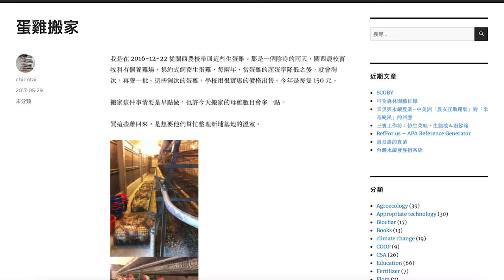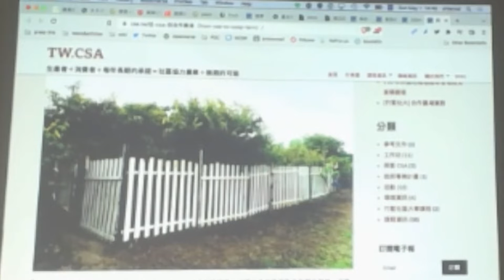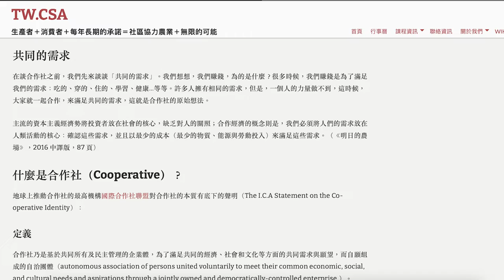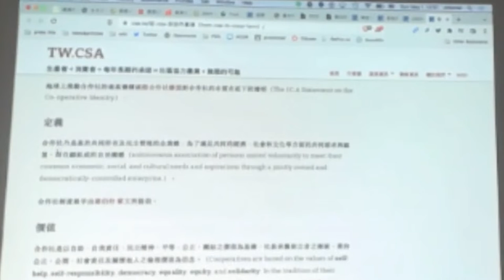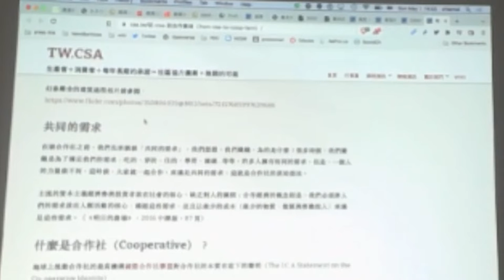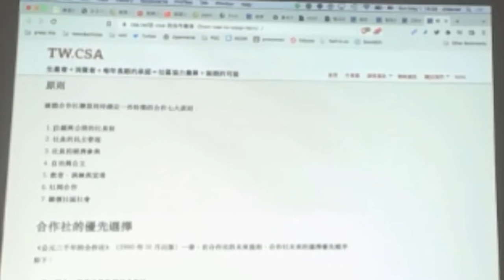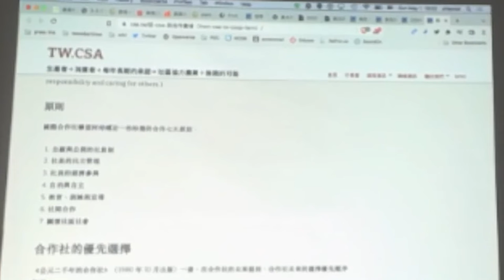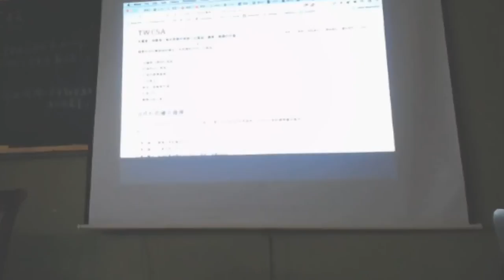南庄桐花松 2022 - 短講 - 合作雞舍應用在社區農業